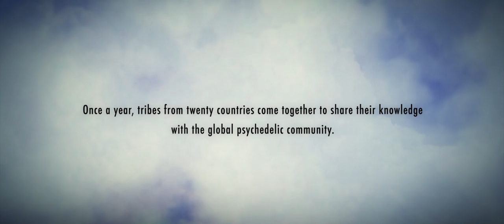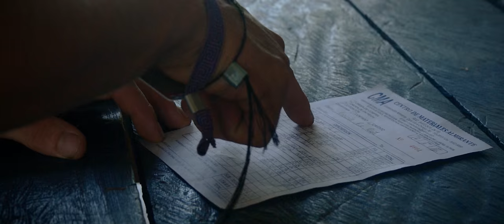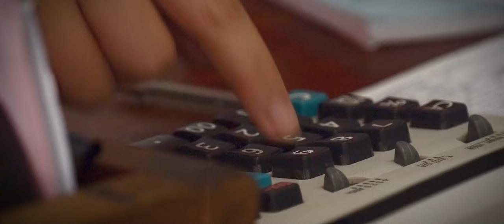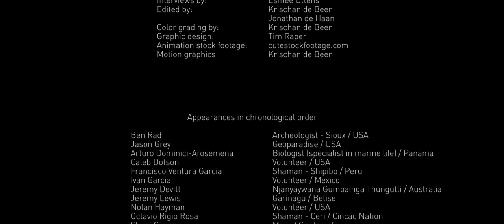Tribal Gathering 2016 documentary